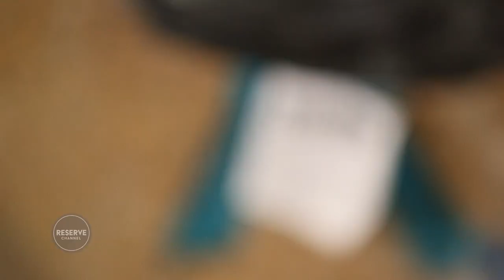Aisha Tyler: It's All Up From Here | Ep. 8 Part 1/4 Across The Board | Reserve Channel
Aisha Tyler and Joy Bryant meet up at Hangar 18 Climbing Gym to talk about how being an outsider as a child prepared them for their acting careers.  Aisha talks about the Year of the Nerd and how much more fun it is to be an adult nerd.

ACROSS THE BOARD:
This action talk show hosted by model/actress Joy Bryant dives deep into conversation with celebrity guests while they board around.